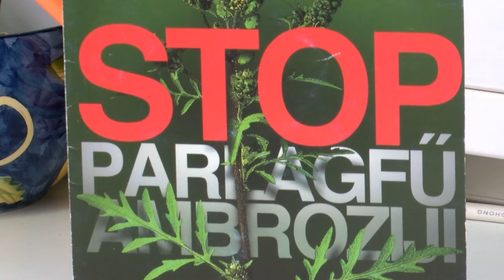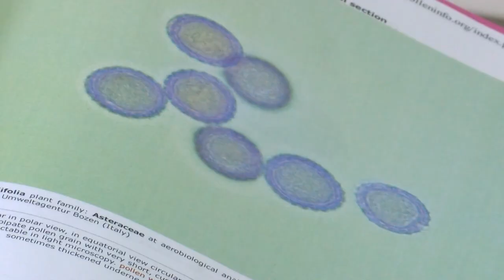Počelo cvetanje ambrozije